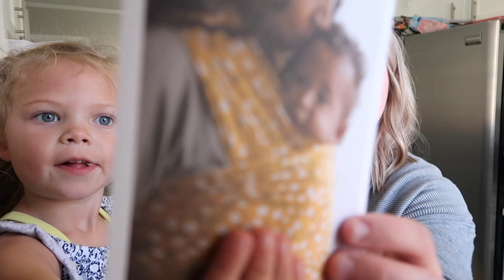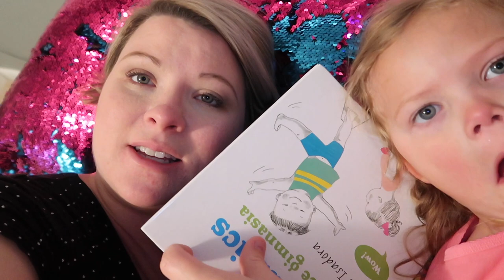WE LOVE BABY SURPRISES!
We love surprises! I got an exciting package for baby girl! I can't believe she'll be here so soon!